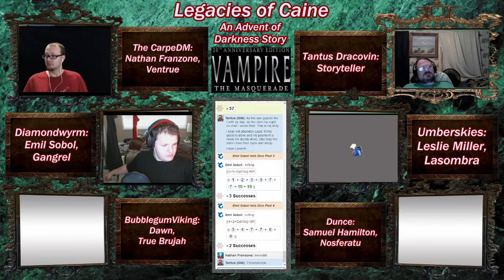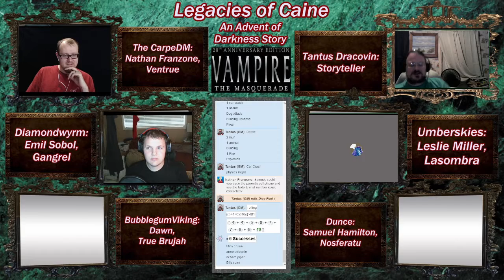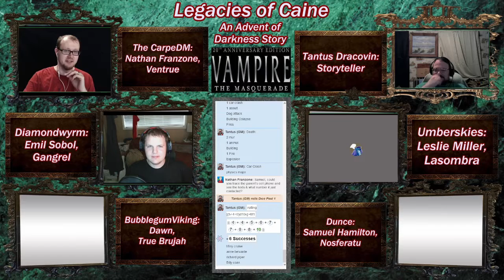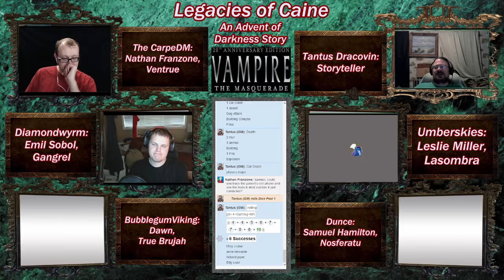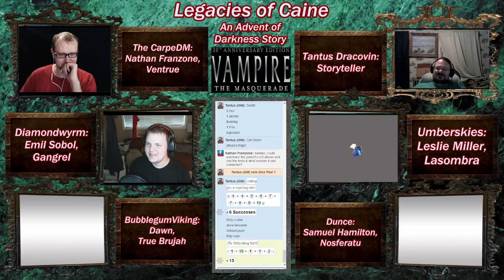Legacies of Caine, An Advent of Darkness Story in WoD, VtM: Tale 84, Blood For The Chalice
Welcome to the World of Darkness, and Vampire the Masquerade.
Welcome to the Legacies of Caine story in my Advent of Darkness Series. In this Tale, the team finishes what they can to assemble those needed to unlock the secrets of the chalice. This requires a little more convincing, a little more searching, and a few more deals. A few last trips to places like Atlanta, Georgia seal the deal, and they are just about ready for the end. Will things continue as smoothly post Kenya as they have been? Will the Hunters they are speaking to kill them all? Join us and find out!

olismithart.net
for some art streams and gaming.

Vampire was created by White Wolf Publishing.  Thank them for creating it and producing such a great product.  Vampire is currently published by Onyx Path Publishing.  Thank them for their continued support of this game and for continuing to publish